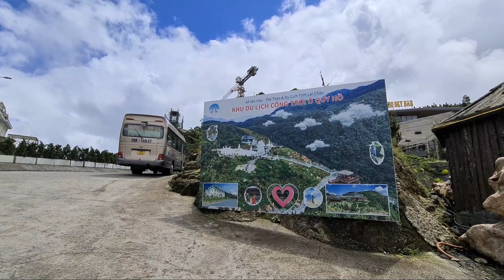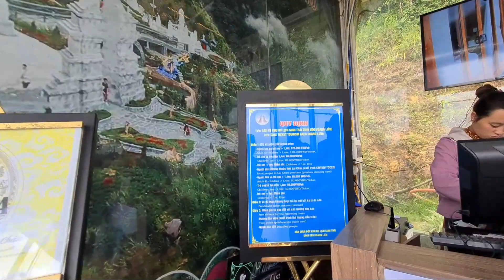Ncig Teb Chaws Kiab coj hmoob meskas saib dawm tuag no_ep5